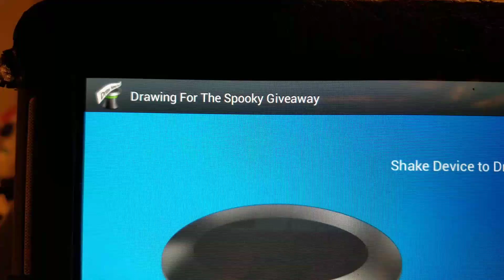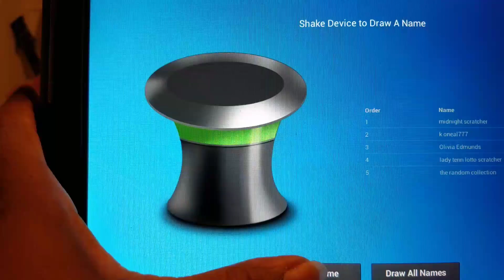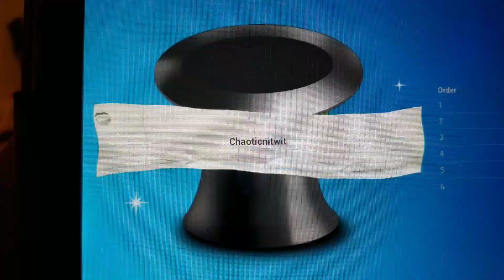K Oneal777 said draw another name.... and the winner is?